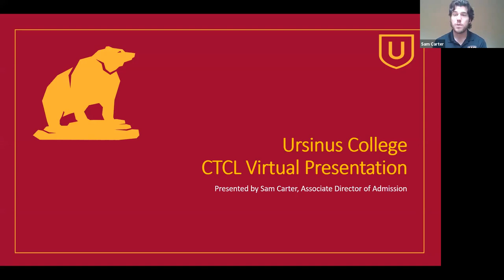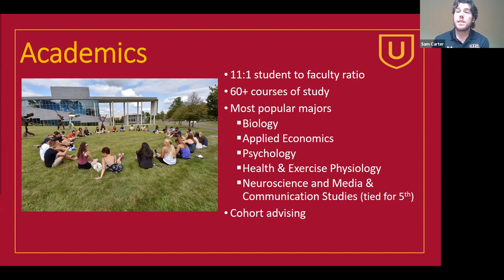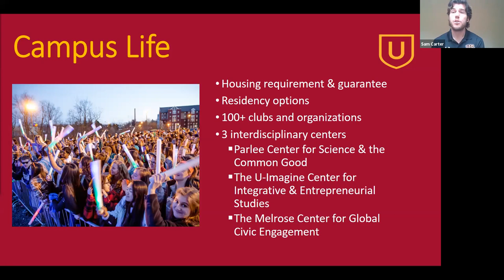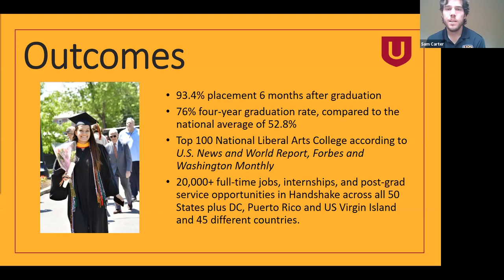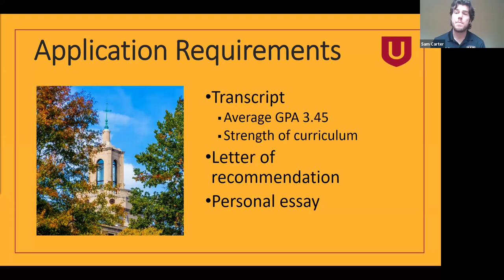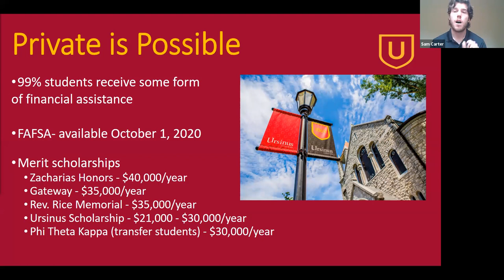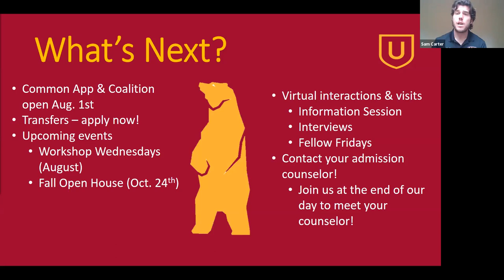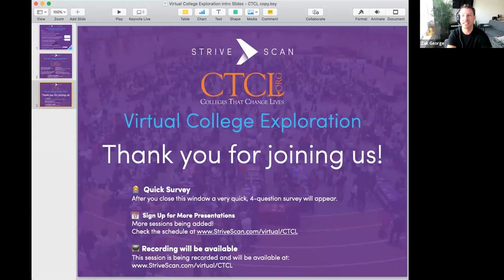Ursinus College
"Consistently ranked among the top 100 liberal arts colleges in the nation, Ursinus boast 170 gorgeous acres located just 25 miles outside of the city of Philadelphia, are designed like an academic village: three interdisciplinary neighborhoods, a new Innovation and Discovery Center for research, plus premier arts and athletics facilities.

Ursinus is noted as one of the 45 Colleges That Change Lives, cited in a book on colleges that help students succeed (by Loren Pope, revised by Hilary Masell Oswald). We are also one of the nation’s “Top Green” colleges, with an organic farm and wooded trail system. But mostly, we are a community and a home for our students. Here, any one or combination of 60 majors and minors develop the intellect and character needed for a rapidly changing world. Starting with a thought-provoking first-year seminar course, students develop the ability to think critically, leading to lives of purpose and professional achievement.

At Ursinus, you’ll work hard in the classroom. But your education will also occur on fields, courts and stages, and in studios, residence-hall rooms and campus hangouts. You’ll want to carve out time for one (or three) of our more than 100 clubs and organizations, a theatrical performance or comedy show, or just some R&R in an Adirondack chair.

Ursinus invests in liberal arts skills that prepare students to excel in tomorrow’s economy and job paths that don’t exist at this point. How they define success is ultimately up to them, but we can guarantee our graduates are strongly positioned, more motivated, highly creative and ready to lead."